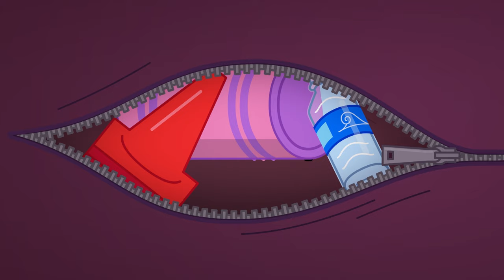Coach Me If You Can ⚽ CUTEST DOG 🤩 Full Episodes in HD